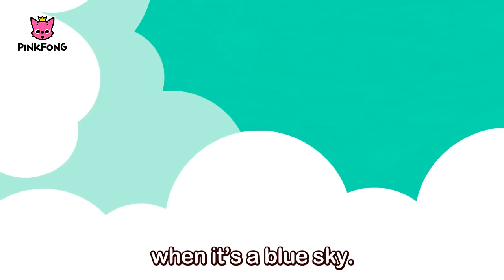D-D-D-Dragonfly | Bug Songs | Pinkfong Songs for Children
You are watching "D-D-D-Dragonfly", a super fun bug song created by Pinkfong. With Pinkfong Bug Songs, let's meet various bugs!

★ Lyrics

D-D-D-Dragonfly

Zip, zap, zap!
Zip, zap, zap!
Oh, zippy, zippy, zippy, zippy,
zip, zap, zap!
Zip, zap, zap!
Zip, zap, zap!
Oh, zippy, zippy,
zippy, zippy, zap!

D-D-D-Dragonfly,
you are flying up so high.
I fly way up high
when it’s a blue sky.
I fly low, low
when it is wet below.
Off and away!

Flying high!
Flying low!
Zippy, zippy, zippy, zippy,
zip, zap, zap!

D-D-D-Dragonfly,
how do you fly around?
I spread my four wings,
and hover in the sky.
I never fold them,
I just twist and turn.
Don’t touch the ground.

Zip, zap, zap!
Zip, zap, zap!
zip, zap, zap!

Singer: Michael Yantzi, Bommie Catherine Han, Hope Marie Segoine, Charity Wynn Segoine